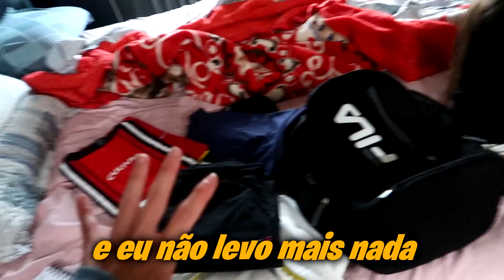ROTINA DA MINHA IRMÃ PARA IR NA CASA DOS BERTIS